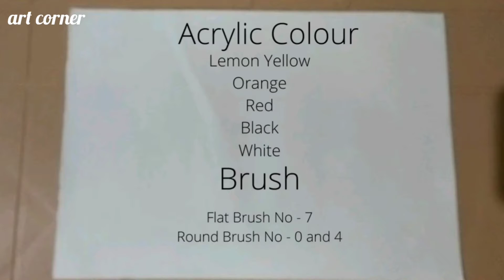Easy Love Birds Sunset Painting for Beginners| Love Birds Acrylic Painting Tutorial for Beginners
Easy Love Birds Sunset Painting for Beginners. Very Easy Step by Step Love Birds Sunset Painting Tutorial. Love Birds Acrylic Painting Tutorial for Beginners.

Hello Viewers
This is a Love Birds Sunset Painting Tutorial for Beginners. I hope you will like it and try it yourself.

Acrylic Colours used here are:
236 Lemon Yellow
17  Orange
062 Crimson
White
Black

Brushes used here are:
Flat Brush No - 7
Round Brush No - 0, 4